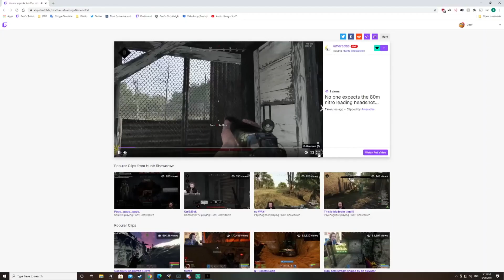New Player Tips | HUNT SHOWDOWN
This turned into more of a unscripted ramble than I'd planned. Clearly I'm passionate!

TLDW: 1. Have a plan. 2 Melee Bosses. 3 Stealth is Valuable - but disposable. 4. Weapon store. Inspect weapons. Fire and zoom out. 5. Patience is key. 6. Move as fast as possible, but as slow as needed. 7. The weapon that works for YOU, is best. 8. Don't be afraid to make noise. 9. Play with friends. 10. Level up your items accordingly.

Come watch me live on Twitch. It's basically this, but far.. far more mediocre.

Credits Given
Emotes

Music
Title: Empire Seasons
Created By: Dan Henig